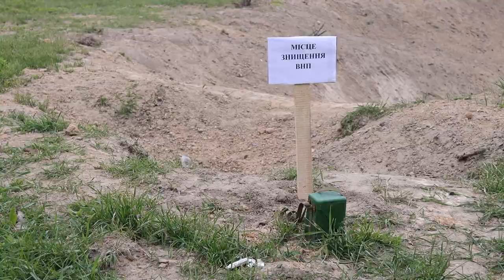Розмінування водойм на Київщині: сапери закликають не починати купальний сезон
Наразі у Київській області обстежили близько 1 га акваторії водойм. У них сапери виявили 150  небезпечних предметів, що прямо свідчить: купальний сезон цього року краще відкласти.

У разі виявлення підозрілих і вибухових пристроїв повідомте про них за номером 101 та 102.